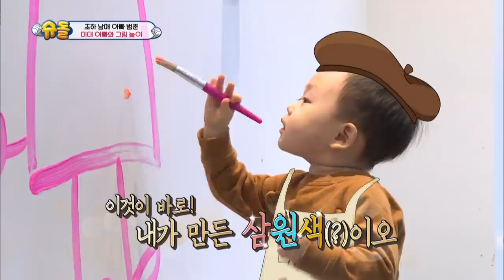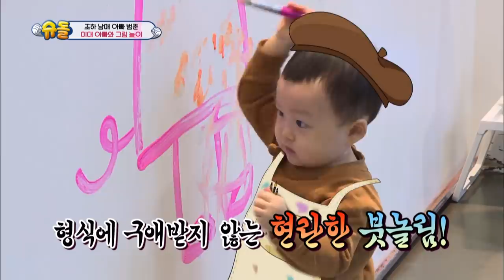Aww, They are hugging each other♥ [The Return of Superman/2019.04.07]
Showtime : Sun 18:00
Cast: Lee Donggook, Sam Hammington, Ko Jiyong, Park Jooho, Jang Beomjune